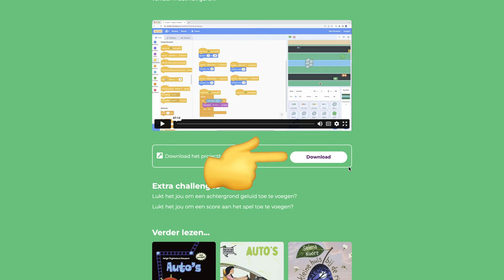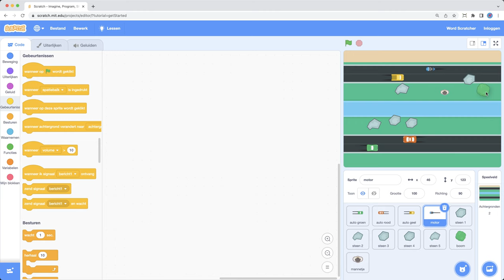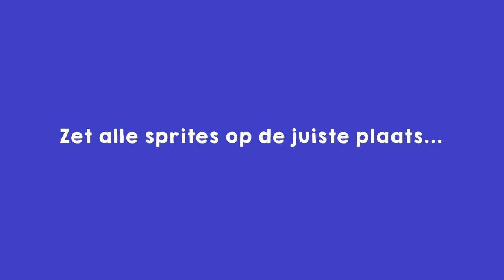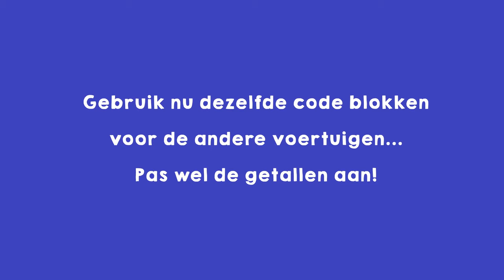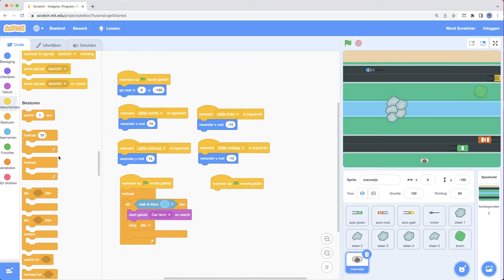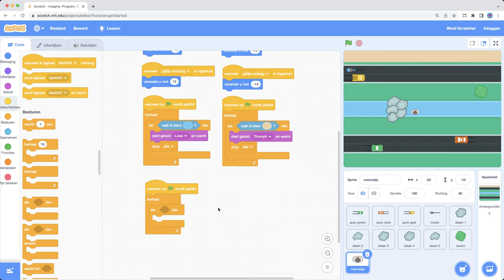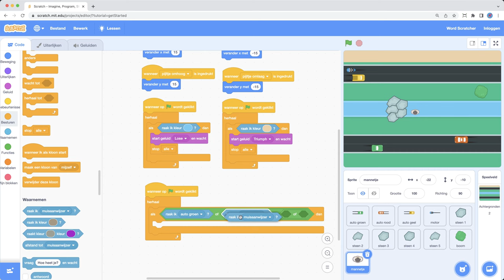Veilig oversteken (Frogger) - Scratch Game Tutorial Nederlands